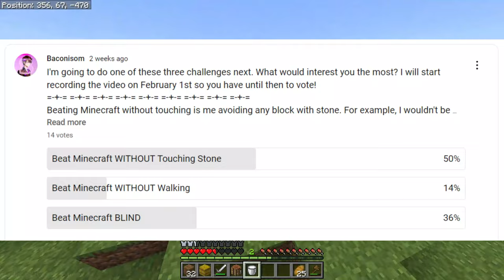How I Beat Minecraft WITHOUT Stone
Thank-you to a game dev called Arrow for giving me this idea. I'll leave a link to some of their stuff right here:
vvv
Challenge Rules:
1. I can't stand on any block with the word 'stone' in it.
2. I can't pick up any item with the word 'stone' in it.
4. I can mine stone blocks as long as I don't pick them up.
General Rules:
1. The use of commands and creative mode is banned.
2. Two backups are allowed at maximum. This is at the first entrance and final exit of the Nether. If I am required to go back into the Nether after the second backup is made I am required to revert to a previous backup (provided one has been made). If no backup can be accessed, either a work around must be found or an entire reset is required.
3. The seed must be procedurally (randomly) generated, unless the challenge specifies otherwise.
4. Difficulty can be changed dependent on the situation but not abused. For example, if a spawner breaks - like the zombie spawner in this video - peaceful mode can be used to fix the spawns; however, peaceful mode cannot be used to sprint back through the Nether.
5. Glitches to positively benefit the player aren't allowed. For example, item duplication and trade smuggling aren't allowed.

If any of the rules are broken, intentionally or not, the player is forced to delete the world and backups, and reset with a new seed. The seed doesn't have to be shown as the empty inventory and new structure co-ords give this away. However, it is advised that the seeds used should be shown.